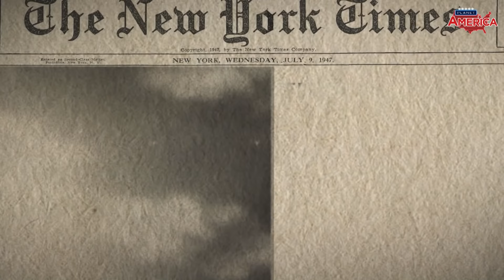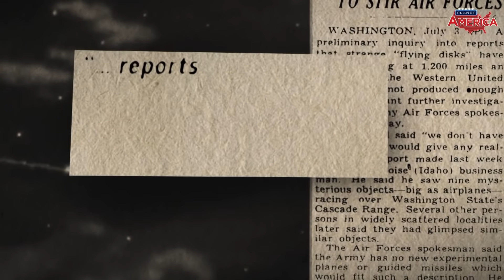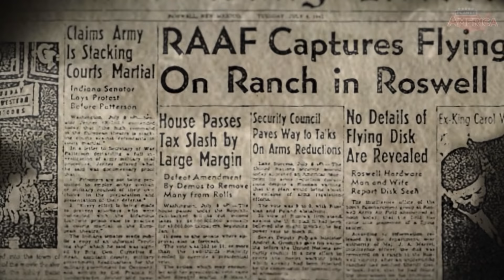Roswell: The UFO mystery that still haunts America | Planet America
Americans’ fascination with UFOs has surged during the Covid pandemic and recent sightings are being taken more seriously with a Pentagon report into UFO sightings about to be released.
But as Planet America’s John Barron explains, few UFO mysteries have inspired as much intrigue as the Roswell incident in New Mexico in 1947.